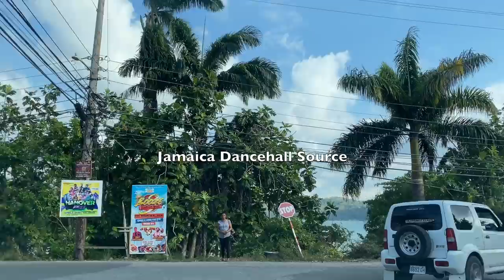Vanessa B3@T-B@X-CL@@T-&-K!CK-Up M@TEY-Amoya In C0CKY-C0NFR0NT@T!0N For Her CH3@T!NG-MAN